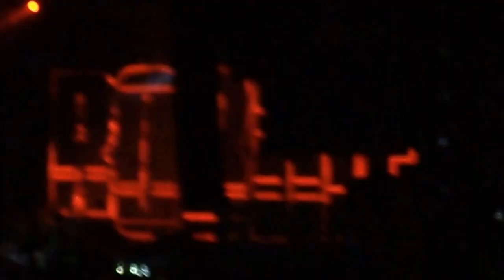Let me entertain you Robbie Williams live Terra vibe Athens June 20 2015